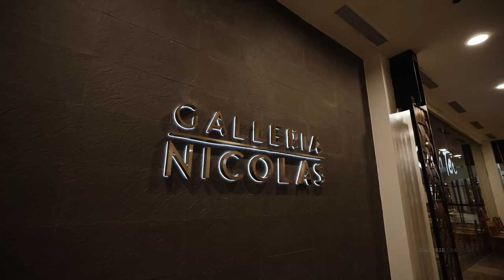Ilustrados - Dominic Rubio (Galleria Nicolas Greenbelt Inaugural Show)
In its inaugural show that opens in its Greenbelt 5 location, Galleria Nicolas presents Dominic Rubio’s much awaited exhibit “Ilustrados”. The second in a trilogy of one-man exhibits, “Ilustrados” is Rubio’s way of paying homage to the erudite or the enlightened ones that was the Filipino educated class during the Spanish colonial period .

These were the intellectuals coming from either the Indios (Filipino’s born in the islands), the Insulares (Spaniards born in the Philippines) or the Mestizos (those of mixed race or lineage) who were the children of wealthy land owners or the rich inteligensia.

These were the same people that believed in strong libertarian and nationalist ideas that ushered in the reform movement. Rubio avails of a strong artistic technique referred to as “Miniaturismo” where he pays special attention to detail and other accroutements like canes, hats, shoes, kerchiefs and fans while paying attention to the meticulous garment designs and embroidery. His keen  observatory skills presents the customs, traditions  and manner of living of our forefathers, the “Ilustrados” .

Interestingly, as the illustrious art historian the late Dr. Rueben Ramos Canete noted, Rubio’s strength is in his capability of making his collectors  and his  public “see themselves” through his works. Although he paints nostalgic scenes depicting our colonial past, Rubio is actually painting the Filipino of today. “Viewers retrieve from his painting a dialectic sense of individual and collective identification that only help to emphasize the significance of the established present."

 In a word, Rubio is painting the past as the present.

 “Ilustrados” shows a couple holding hands on a balcony, or having a cup of coffee or an early dinner. A major work features many of them promenading in a leisurely stroll at a bridge atop the Pasig River. There are artworks of a mother with her son, a father with his son, while  another painting depicts a family walking home from  church service while others show a single figure dressed in their Sunday best. The exhibit will also feature several Rubio sculptures of “Ilustrados” going about their daily fare.

“Ilustrados” opens on Saturday January 7, 2023 at 5PM.  Galleria Nicolas is located at the 3rd level of Greenbelt 5, Makati City. Exhibit runs from January 7-16, 2023.